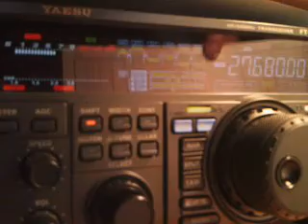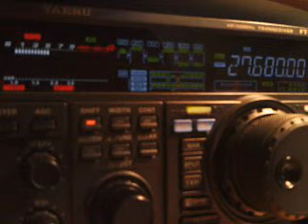14HF/FRA752 BY 14RS055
Antoine from  Leughenaer Lighthouse, France
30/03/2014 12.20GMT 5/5